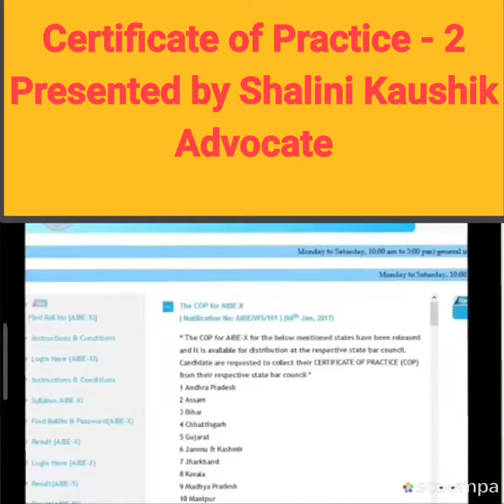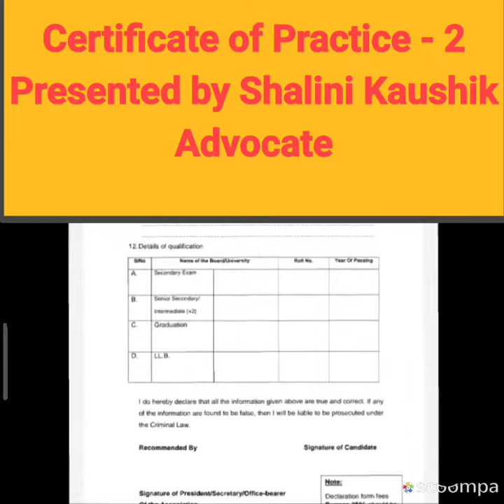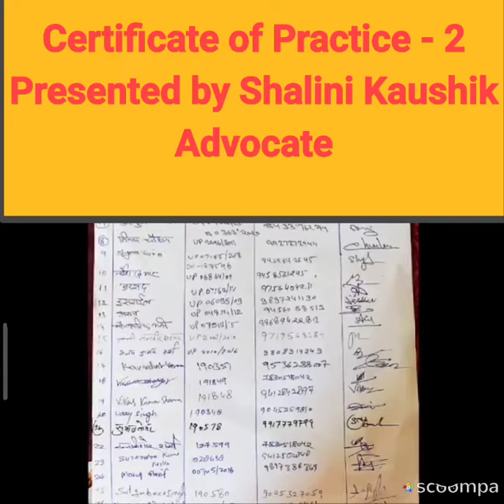new COP - 2